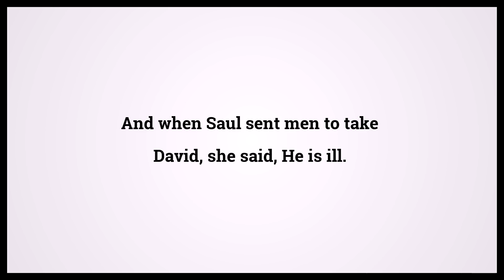Holy Bible First Book Of Samuel 19:14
Video shows Holy Bible First Book Of Samuel Chapter 19 Verse 14: And when Saul sent men to take David, she said, He is ill. Powered by MaryTTS. Text taken from Bible in Basic Edition. Bible First Book Of Samuel 19:14